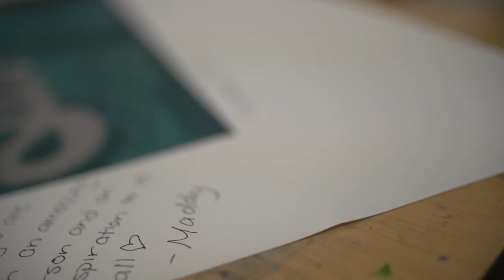cassidy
This video is about cassidy's inspiring story